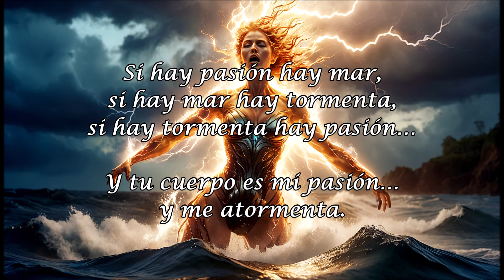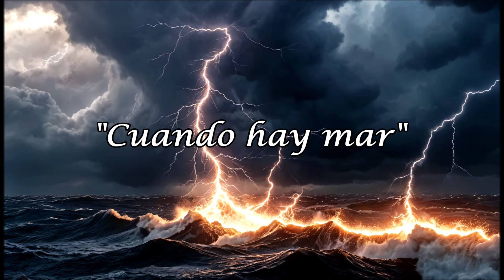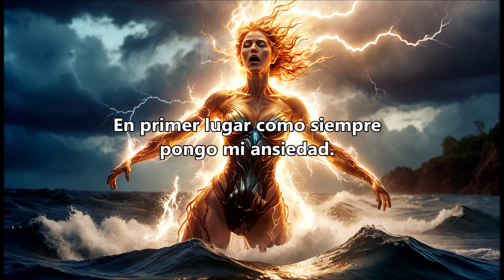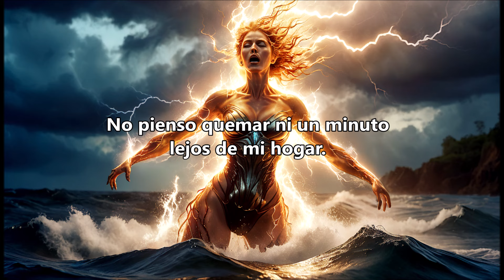"Cuando hay mar" (Fabi Martín) Villa Angela, Chaco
"Cuando hay mar"